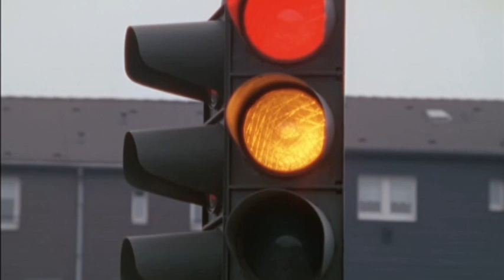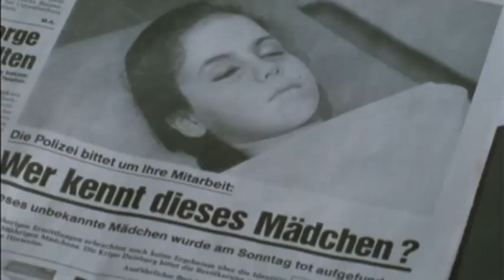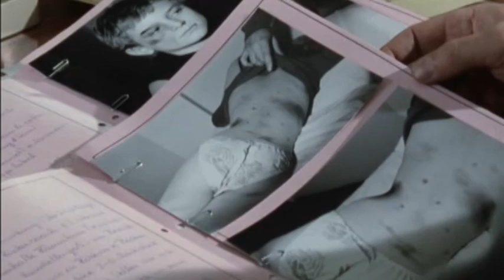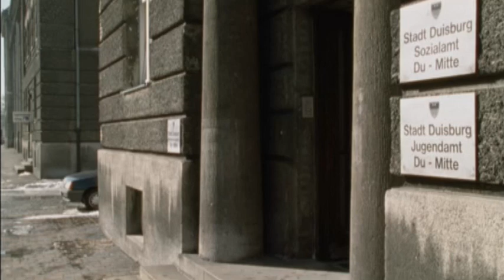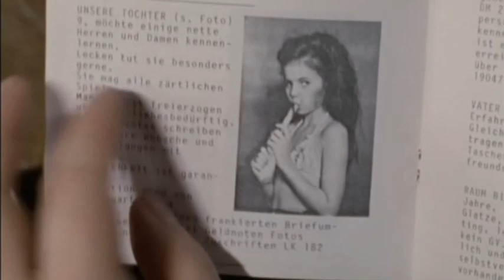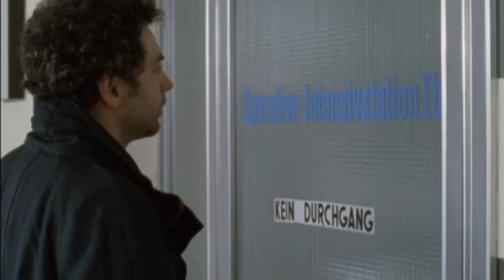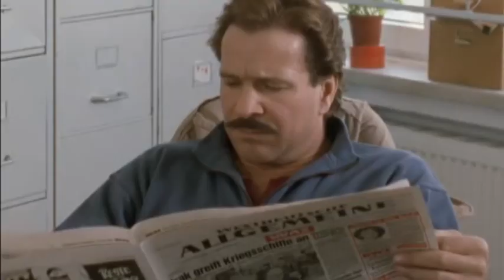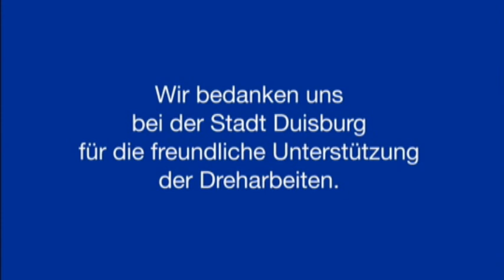tatort von 4 zu 3 auf 16 zu 9 gzoomt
ich bin bei facebook im "horst schimanski fan club"
dort wurden die sendetermine und auch das einzelne filme digital restauriert wurden gepostet
unter anderem auch die frage warum das bild immer noch im 4/3 format vorliegt
daraufhin habe ich mir erlaubt mit hilfe eines videoschnittprogrammes einen film aus der reihe tatort mit götz george auf 16/9 zu generieren zwar sind einige details nicht mehr zu sehen aber im großen und ganzen bin ich zufrieden und das egebnis seht ihr ja
viel spaß beim ansehen und
bleibet gesund